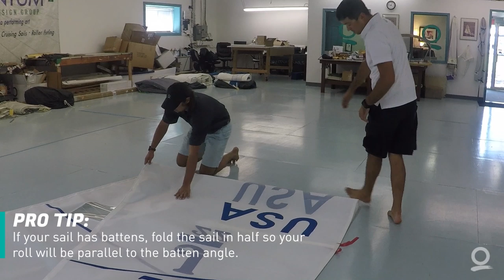How to Fold Sails: Halved and Rolled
By folding the head of a sail down to the foot (taking the angle of any battens into account), we can roll a sail from its midpoint down to the foot while leaving the head exposed. This is a great method for a small-boat mainsail, where we can load the bolt rope or clew slug into the boom, attach the main halyard, and start the bolt rope or slides at the head of the sail into the track on the mast, all while keeping the sail mostly rolled and in-control on a windy day.

WHEN TO USE: This is a great way to roll a mainsail so that both the foot and the head are accessible while the sail remains rolled.